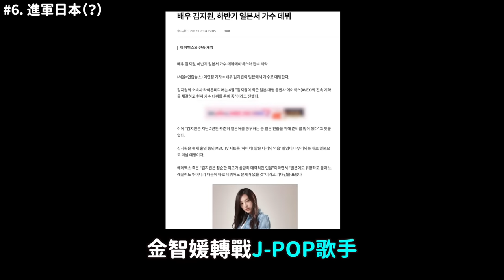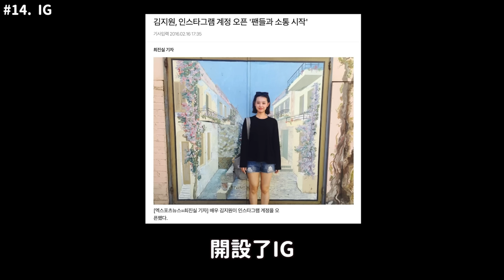韓國目前最火女演員《淚之女王》金智媛 你可能不知道的17件事｜K人物辭典｜DenQ